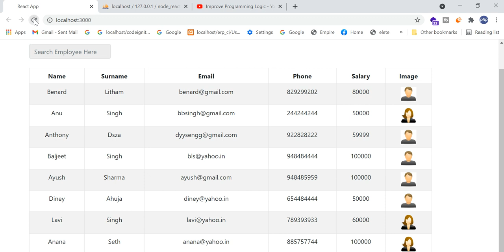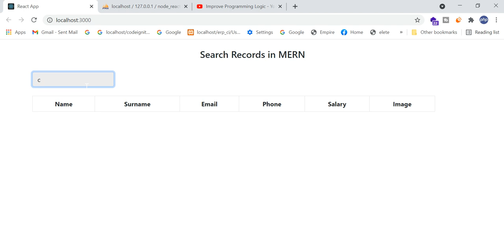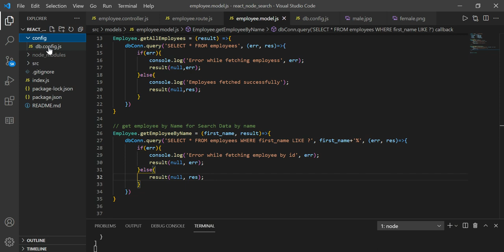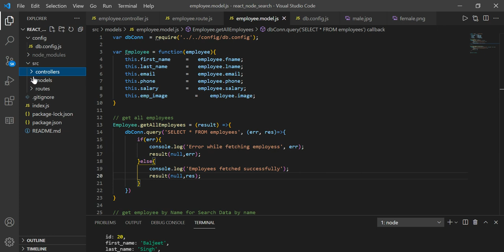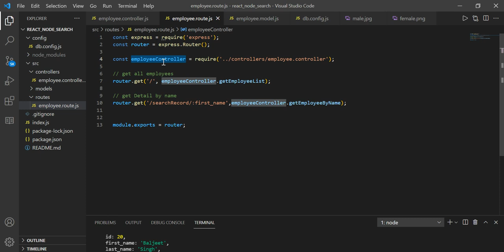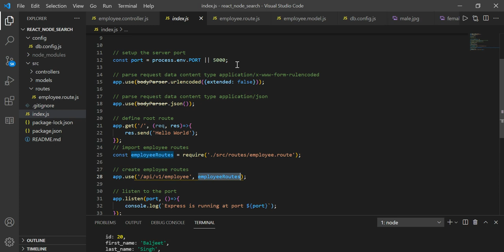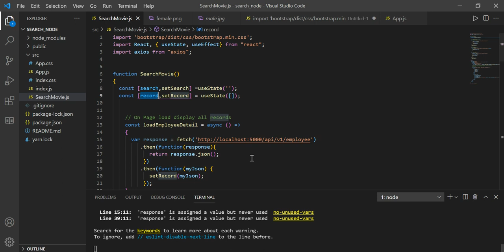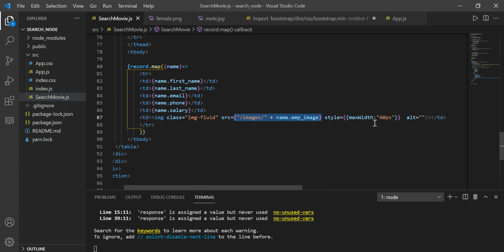Search Records in MERN | Live Search Records in Nodejs and ReactJS | Filter Record in MERN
payment gateway
payment gateway integration in PHP

If this is a useful tutorial for you then, You can DONATE Some amount to me ​

payment gateway in php
PHP
JAVA
aNDROID
rEACTJS
Angularjs
Nodejs
Learn Programming
PHP Development
Programming in Hindi
Web development
Java development
PHP and
php and mysql
node js
Programming in India
Mysql
MongoDB
FIREBASE
Elastic Search
JSON
cURL
Learn JAVA in Hindi
Ajax in hindi
learn jquery
learn python in Hindi urdu
PHP
Python
Web